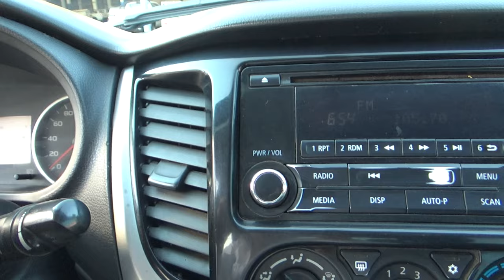Mitsubishi / L200 / 2018 - 18258